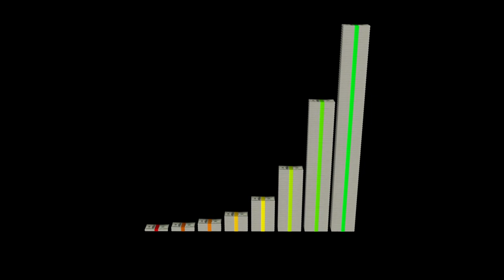Dollars | Money | Banknotes | Stack | Business | Bank | Note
All contents are safe to use without asking for permission or giving credit - even for commercial purposes.